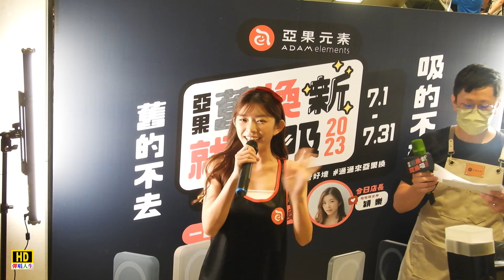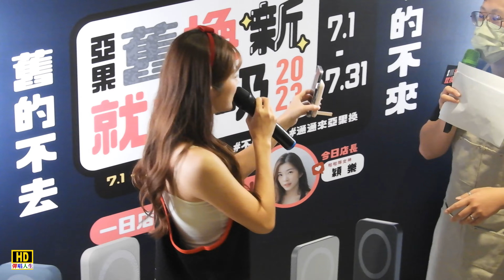【20230702 樂天女孩 穎樂 亞果元素 一日店長】信義A8